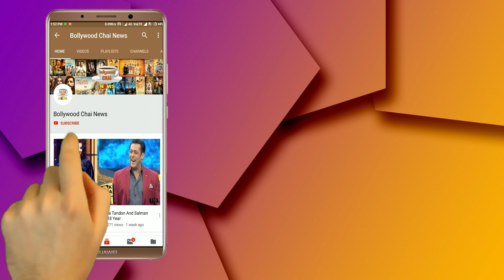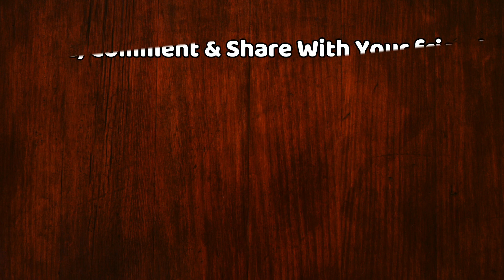Bigg Boss 13 : Shehnaz Kaur Gill Makes Siddharth Dey Hairstyle For Weekend Ka Vaar | Week 2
Shehnaz Kaur Gill With Siddharth Dey Weekned Ka Vaar | Weekend Ka Vaar Week 2 Sunil Grover And Harh Lambichaniya | Weekend Ka Vaar Salman Khan

Editor :-